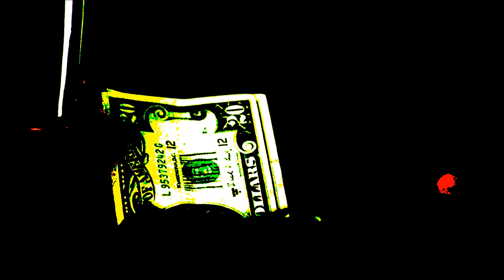Scatterbox "I Am The Gun" official music video (2015 Blackhouse Records).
"I Am The Gun" by Scatterbox.  Taken from the 2014 Blackhouse Records release "Ritual".  Released 10/28/2014.  Directed by XBORAX.